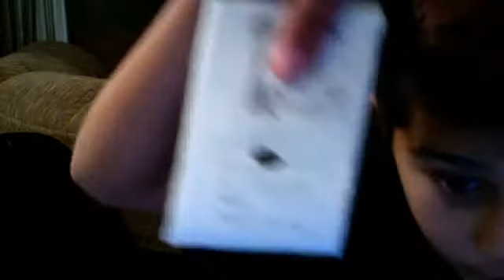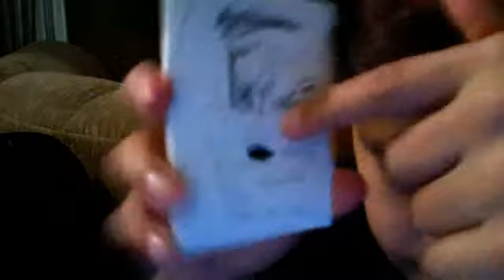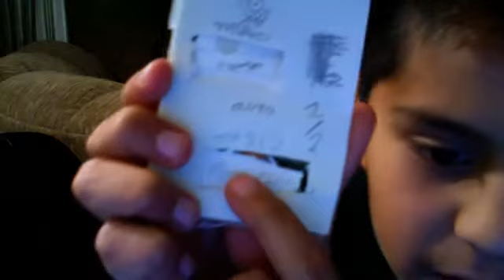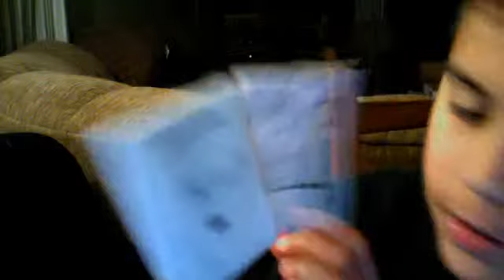my own mystery pack booklet !!!!!!!!!!!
best fake vid ever